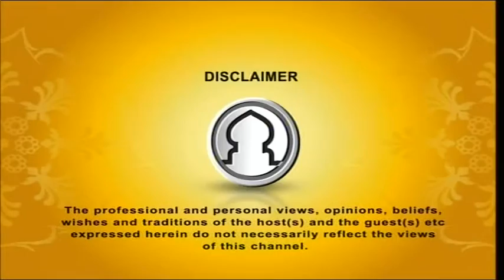Tafsirul Quran From East London Mosque EP 47 Part 1 By Shaykh Abdul Qayum